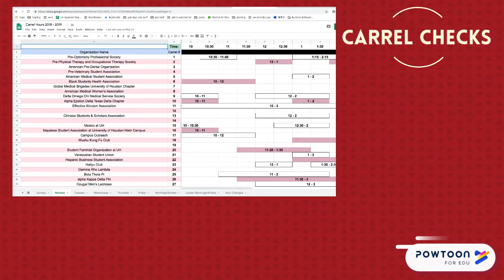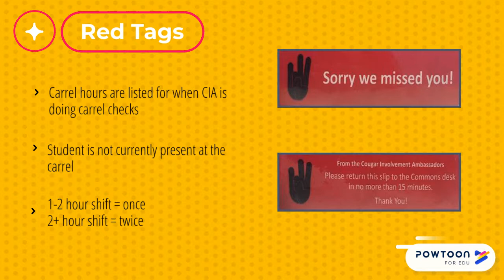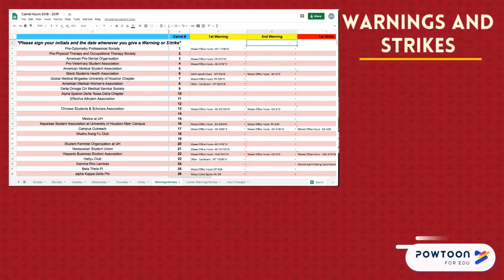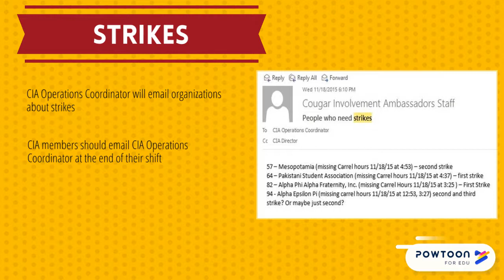Carrel Space - CIA